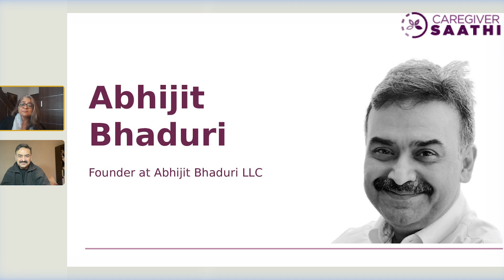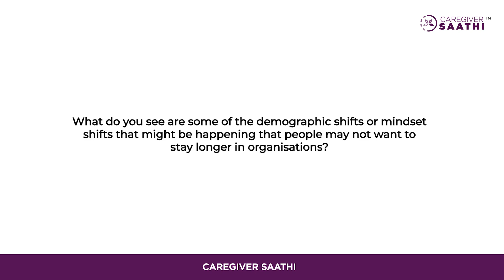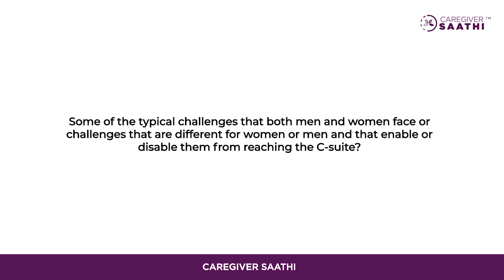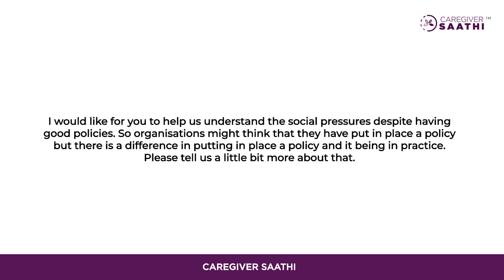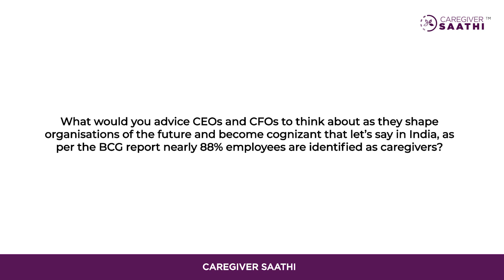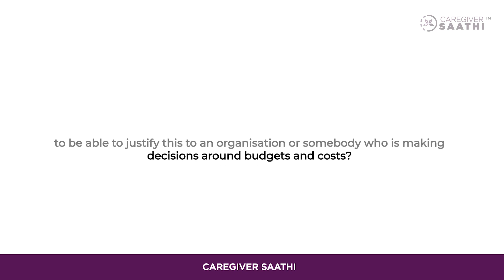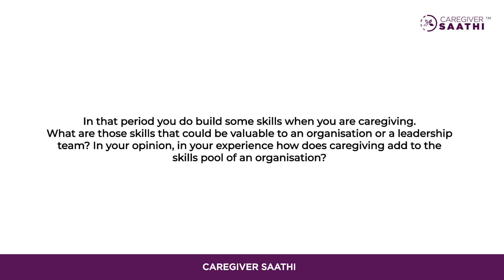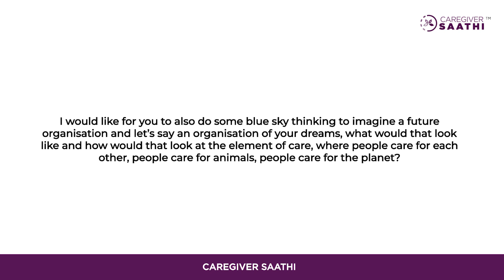Future Fit Corporates - Season 1 Episode 9 - Bhavana Issar in Conversation with Abhijit Baduri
Welcome to Episode 9 of Future Fit Corporates! In this episode, we're thrilled to host Abhijit Bhaduri, a leading expert in Neuroscience-Driven Talent Strategies, former GM of Global L&D at Microsoft, and recognized as one of the Top 10 Most Sought After Brand Evangelists and Personal Branding Coaches.

Join Bhavana and Abhijit as they delve into the imperative for organizations to reimagine their approach to talent acquisition. They discuss how diversity of thought and alternative perspectives drive innovation, resulting in a deeper understanding and reflection of customer needs.

The conversation also explores the critical issue of caregiving and its impact on employees, particularly new parents. Abhijit and Bhavana shed light on the challenges faced by new parents balancing work, childcare, and often the responsibilities of their spouses, emphasizing the importance of adequate paternity leave to support families during this crucial time.

Don't miss out on this insightful discussion on the evolving landscape of talent management and the need for organizations to prioritize care and support for their employees.

0:10 - Bhavana Issar and her take on Future Fit Corporates
1:24 - Who is Abhijit Bhaduri
3:33 - Career 3.0 and and Abhijit Bhaduri
5:33 - A need to rethink the talent equation for Future Fit Corporates
8:34 -Taking into consideration, the shifts in the outside world, Future Fit Corporates must introspect their operations and employees
16:46 - Caregivers, Caring and time spent are proportionate. Future Fit Corporates must understand that.
22:18 - How talent management can take Caregiving into account, in accordance to the HR as well.
30:58 - Overall a Future Fit Corporate needs to realize that with an employee also comes their caregiving responsibilities
37:27 - A little blue sky thinking between Bhavna Issar and Abhijit Baduri

to know more about our corporate offerings!

to learn more about our offering and services.